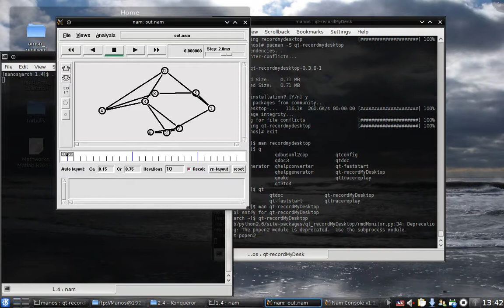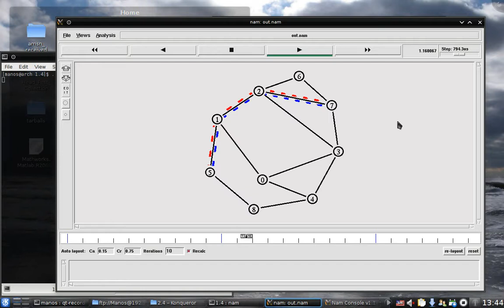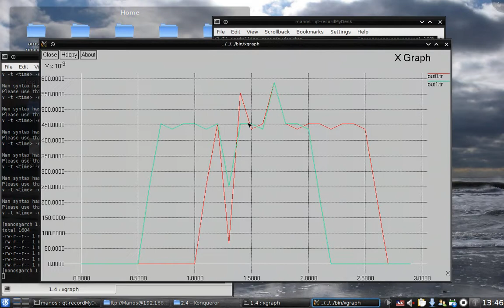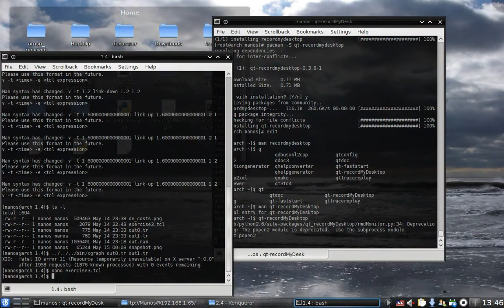Distance Vector Implementation NS-2.34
Implementing Distance Vector (DV) routing protocol with network simulator viewing results with animator an xgraph for bitrate variations. Nodes 5 and 7 communicating with constant bit rate link (CBR) and user datagram protocol (UDP)